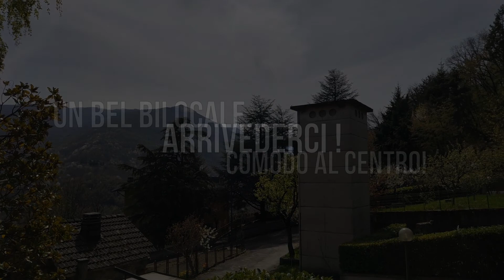FANANO AD.ZE CENTRO: BILOCALE CON CAMINO E GARAGE PRIVATO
FANANO: A meno di un chilometro dal centro del paese, al secondo piano di questa palazzina edificata nel 1983, proponiamo in vendita questo bel bilocale. Entrando nel soggiorno, troviamo sia l'angolo cottura che un bel caminetto a legna. Il disimpegno poi divide la zona giorno dalla camera matrimoniale e dal bagno con doccia e lavatrice. L'impianto di riscaldamento è centralizzato ma con conta-calorie. Gli infissi, in legno e dotati di doppio vetro, grazie alle loro ampie dimensioni, rendono gli ambienti molto luminosi. Al piano terra il garage privato completa le dotazioni di questo immobile ideale come seconda abitazione, comoda al paese e ai suoi servizi oltre che agli impianti sportivi e alle piste da sci. Che aspetti? Chiama per fissare una visita da remoto. Grazie al "virtual tour" potrò mostrartela nel suo insieme, mentre sei comodamente a casa o in ufficio. Se poi ti sembrerà una soluzione interessante, sarò lieto di mostrartela di persona! Per informazioni e visite: Stefano - 328/9507360

CLASSE ENERGETICA: G (DL 192 del 19/08/05)
INDICE PRESTAZIONE ENERGETICA (IPE): 210.100 KWh/m2a